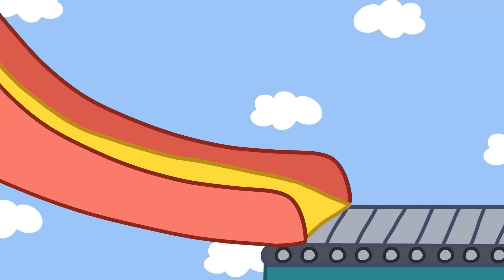Zombie Apocalypse, Peppa Pig Family Police and Zombies Family Doctor!!! ??? | Funny Peppa Animation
✅Enjoy with: Zombie Apocalypse, Peppa Pig Family Police and Zombies Family Doctor!!!  ??? | Funny Peppa Animation